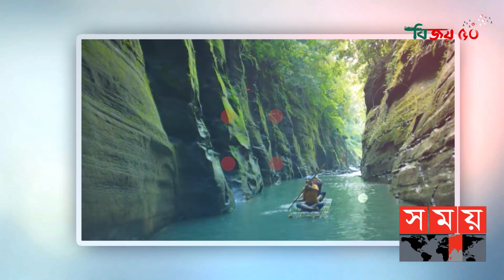নতুন আঙ্গিকে দেখা যাবে নির্মাতা ফারুকির ভিডিওচিত্র! | Amar Bangladesh | Mostofa Sarwar Farooki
বিদেশের এক ডরমিটরিতে বাংলাদেশী তরুণ জুঁইয়ের রুমমেট লরা। পৃথিবীতে আপন বলতে যার কেউ নেই। এমনকি উৎসবের দিনগুলোও তাঁর একা কাটে । লরাকে নিয়ে বাংলাদেশে আসেন জুঁই। বাংলার রূপ-বৈচিত্র্য দেখে মুগ্ধ হন লরা। এক সময় জুঁইকে সঙ্গে নিয়ে লরা বেরিয়ে পড়েন পুরো বাংলাদেশ দেখতে।